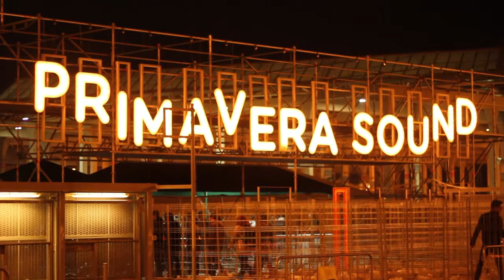Primavera Sound 2013, Barcelona (Pavlov's Dogs TV)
Track: Deerhunter - Dream Captain
Primavera Sound 2013, Barcelona
Camera: Svetlomir Slavchev